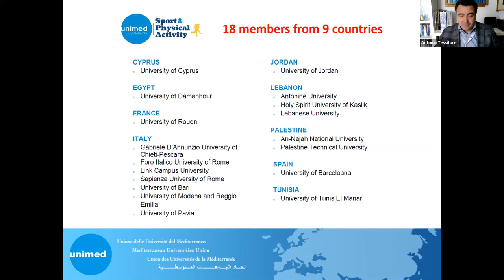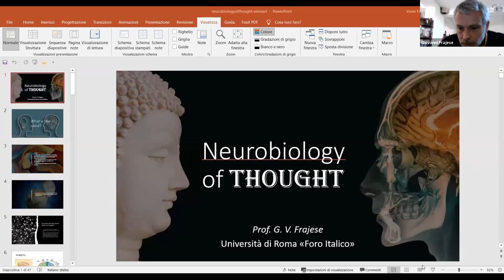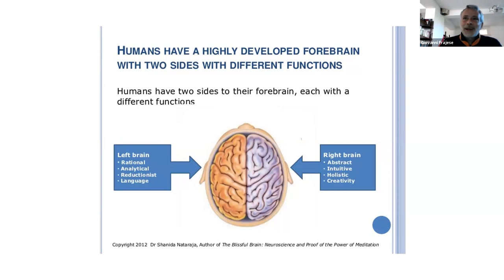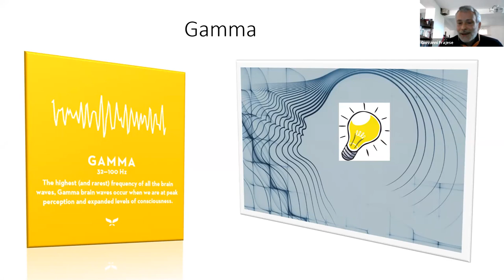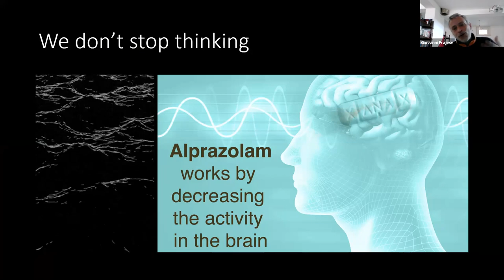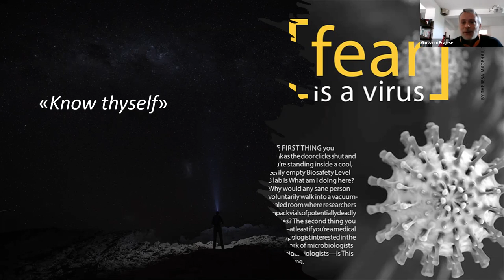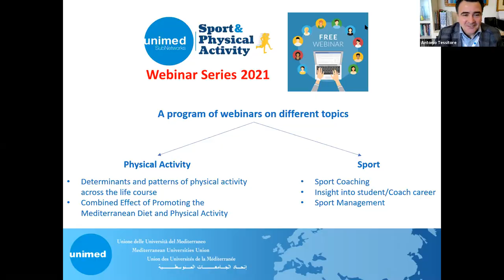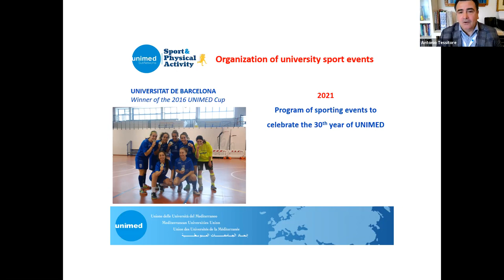Thematic Webinar on “Neurobiology of Thought” – February 8th, 2021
On February 8th, the UNIMED SubNetwork on Sport and Physical Activity organised its 1st Thematic Webinar on Neurobiology of Thought.

Thoughts are still a mystery, but they do not remain locked in our minds, they are translated in hormones, that ultimately shape our bodies and health. Different frequencies in our brains are associated with diverse emotions and physiological responses. Neuroimaging is opening new insights on how our minds operate, and new questions make us wonder on what is the mind.